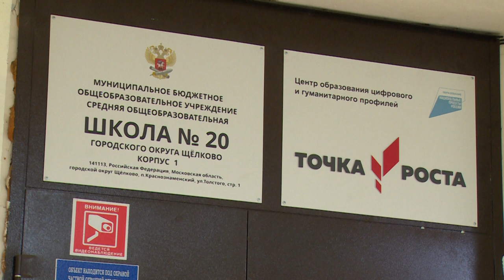В КРАСНОЗНАМЕНСКОЙ ШКОЛЕ ОТКРЫЛСЯ ОБРАЗОВАТЕЛЬНЫЙ ЦЕНТР «ТОЧКА РОСТА»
Центр цифрового и гуманитарного профилей «Точка роста» открылся в школе №20 поселка Краснознаменский. Кабинеты, оснащенные современным техническим оборудованием, позволят ученикам, педагогам, родителям и жителям поселка изучать основы 3D-моделирования, робототехники и программирования. Подробности у Анны Балиет.